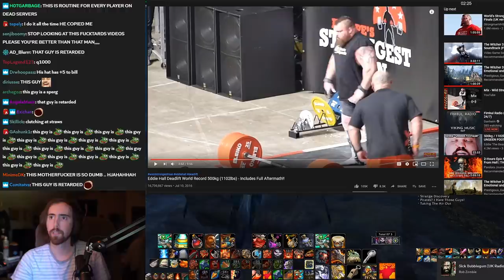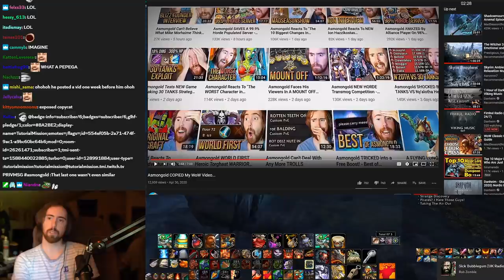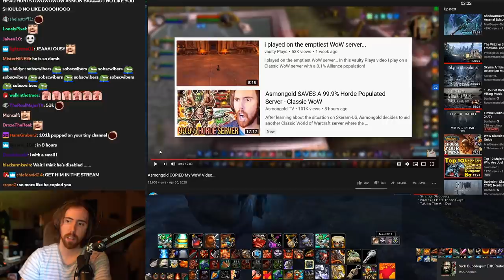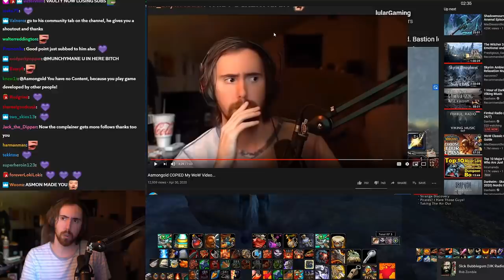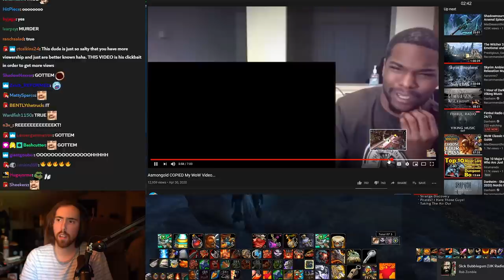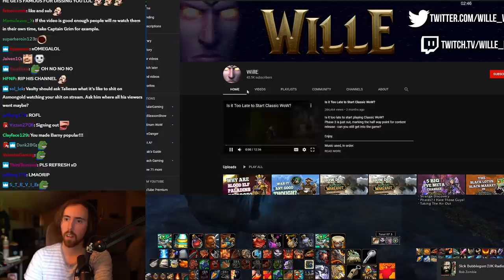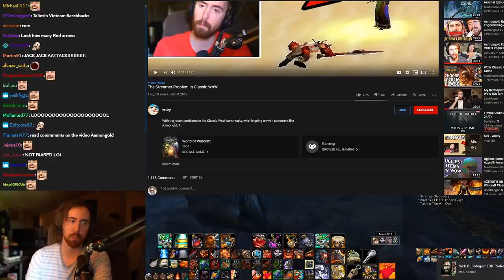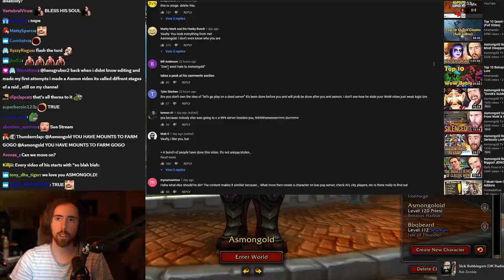A͏s͏mongold Accused of STEALING WoW Videos - Full Response To Vaulty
Asmongold responds to Vaulty's accusation about having copied one of his videos: "i played on the emptiest WoW server", in one of our latest videos: "Asmongold SAVES A 99.9% Horde Populated Server - Classic WoW".